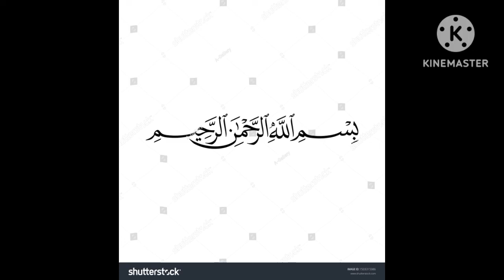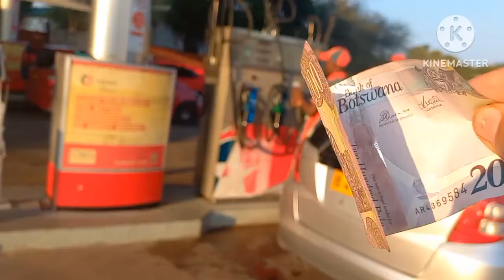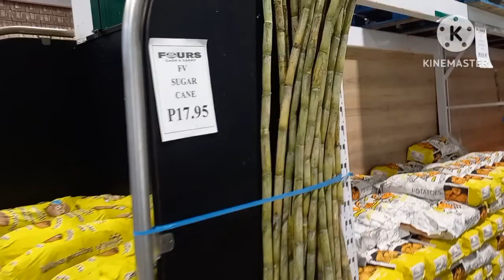CLUB SANDWICH||SCHOOL||2023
@R4 RUMI